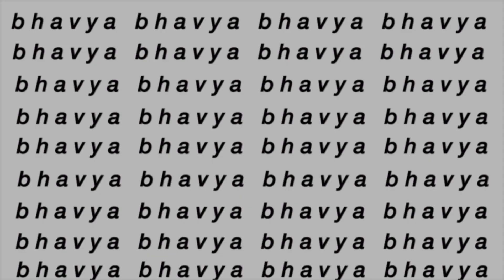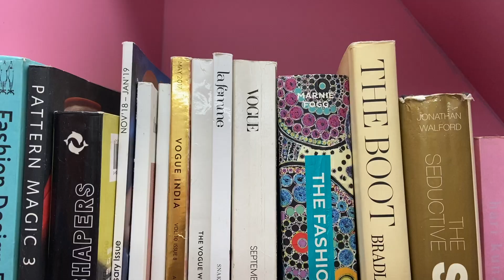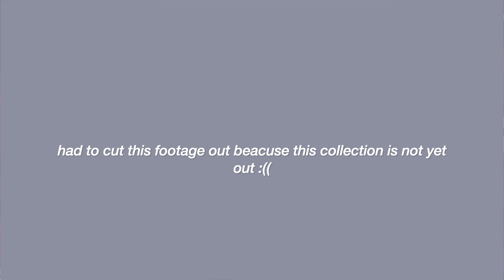week in my life as a fashion intern in mumbai || vlog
Here's a little peek into my week as a social media intern at a luxury fashion label in mumbai, india. Shoutout to Cassidy Franco for inspiring me to make this video, someday eventually I hope I'm working in NYC too :)) have a lovely day byuiiiiiiiiii
- B xx

SUPPORT THE ARTIST:
Circuit - Jeff Kale

FAQ:
What editing software do I use ? iMovies
Where am I from ? Mumbai, India​